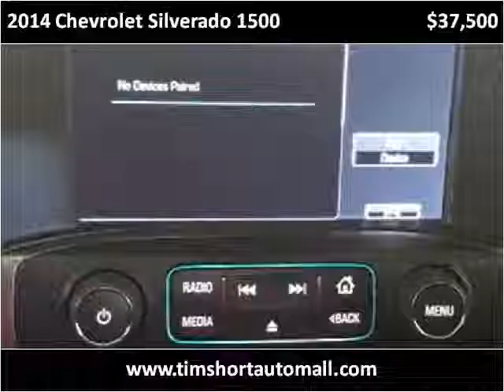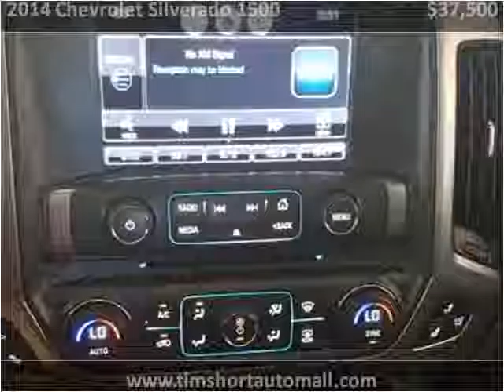2014 Chevrolet Silverado 1500 Used Cars Corbin KY